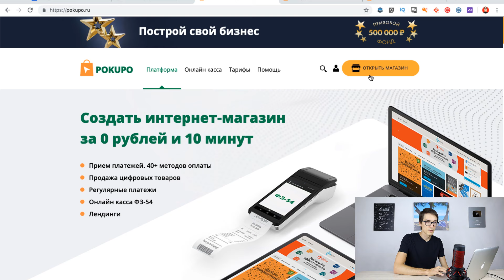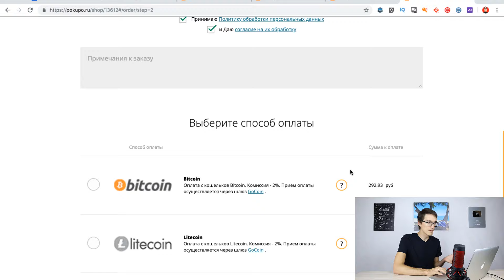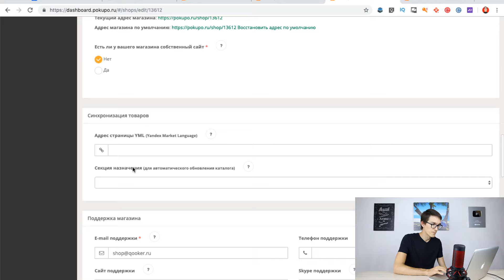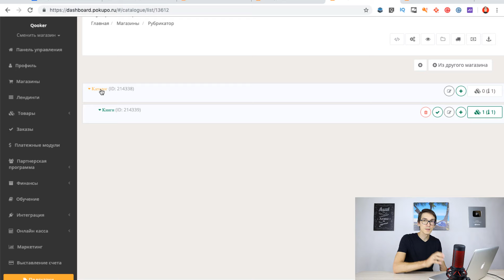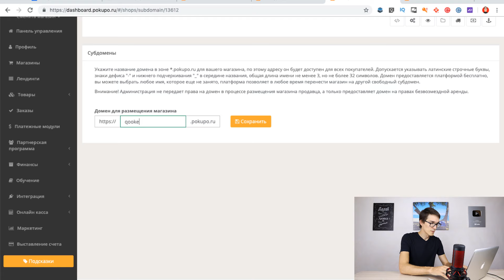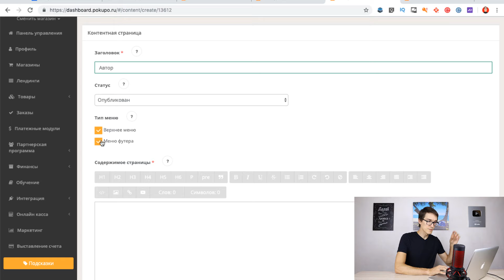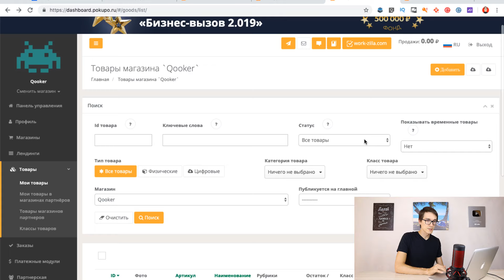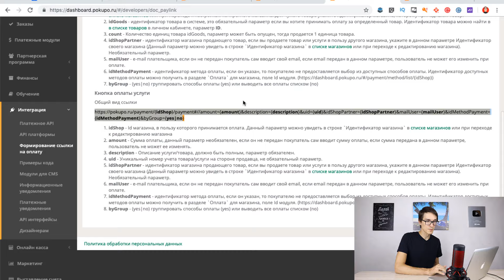Как создать интернет магазин бесплатно. Способ сделать интернет магазин с нуля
Способ, как создать интернет магазин бесплатно. Узнайте, как сделать интернет магазин с нуля на pokupo Профессия «Веб-мастер». Бесплатная книга Стаса Быкова
Сделай сайт самостоятельно без программирования!

Сегодня покажу, как создать интернет магазин с нуля и начать бизнес в интернете. В наше время создание интернет магазина не так сложно. Достаточно знать, какими сервисами стоит пользоваться и как настраивать прием платежей.  В 2022 году любой интернет-магазин и онлайн касса должны работать вместе. Чтобы выдавать чеки покупателям.